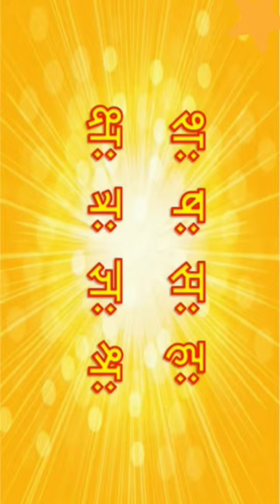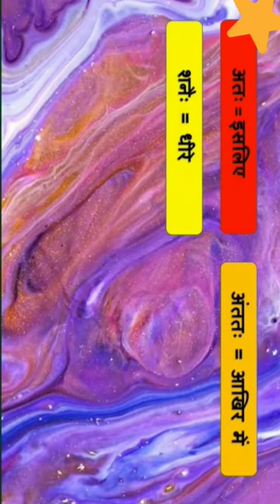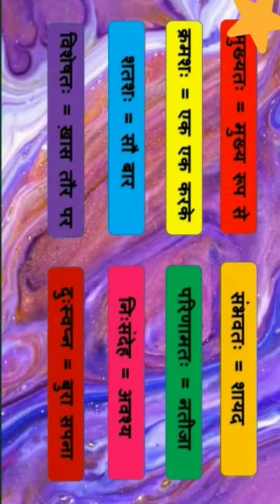अः की मात्रा ,written work - अः (ः) की मात्रा के शब्द